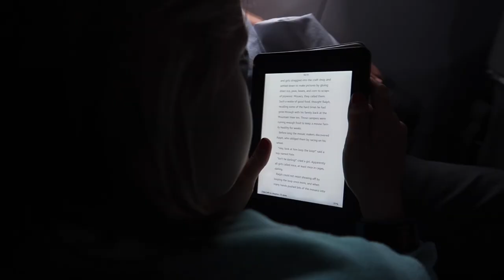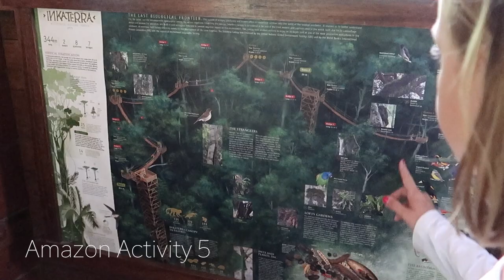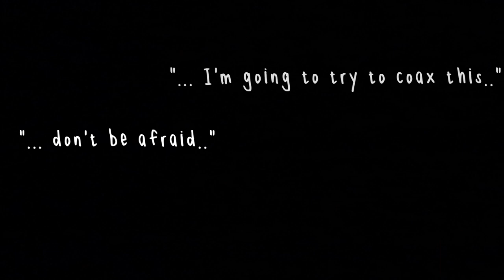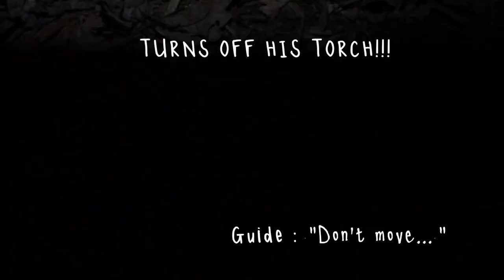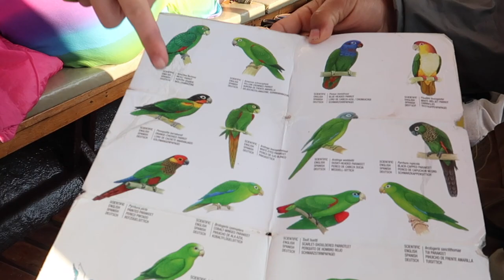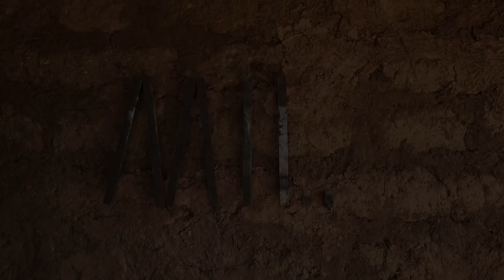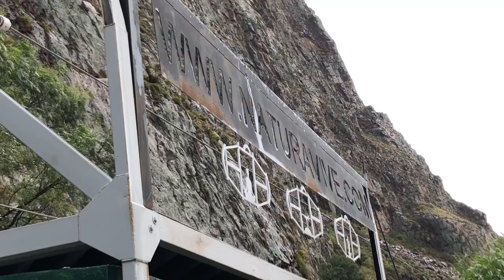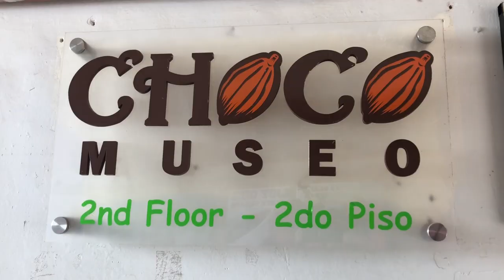Peru - Summer 2018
Hi Friends and Fam!

So our Peru Summer 2018 Home Video is finally done! This one took even longer for me to get to the editing (almost two years!!) than our Summer Vancouver 2017 one (which took just under a year and I thought THAT was bad!). I just love going back through all these amazing memories, here are some of the highlights which I tried to whittle down to just 23 minutes from the hours and hours or great footage I have!

If you have time to spare and have finished the latest season of your favourite Netflix show, go grab yourself a drink and enjoy revisiting our Peru holiday with us. =)

Carry You - Novo Amor
Life's What You Make It - Graham Colton
Learning to Fly - William Fitzsimmons (originally by Tom Petty And The Heartbreakers)
Vianne Sets Up Shop - Rachel Portman & David Snell (Chocolat Soundtrack)
Outro - M83

Our friend's place in Punta Sal is available on AirBnB